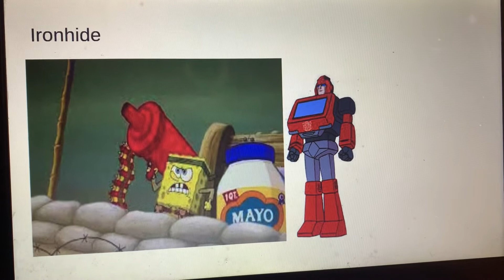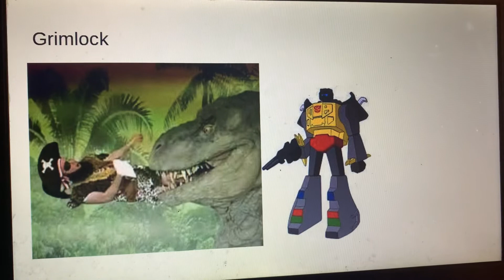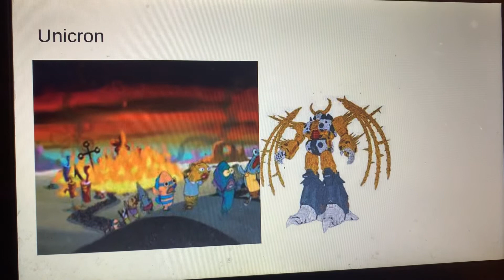Transformers Portrayed By Spongebob